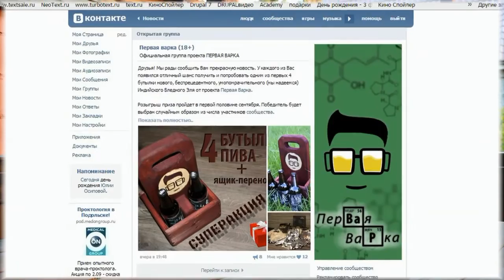Обзор IPA Cascadian BM от проекта Первая Варка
Я возложил на себя нелегкую ответственность провести первую дегустацию этого напитка. Все познается в сравнении. Так вот в сравнении с IPA#1 пиво вышло лучше. 1) Проблема газов наконец то устранена. Карбонизация прошла как надо. Холодное пиво я пить не люблю поэтому газы в самом напитке мне не показались колючими, что дает в полной мере насладиться вкусом и ароматом напитка. Пены получилось даже чуть больше чем надо. Но мы этого ведь и хотели, правда? 2) Критика по поводу чрезмерной горечи IPA#1 была воспринята, и как мне показалось в данном случае номинальные 75 IBU не получились. Я бы дал 60. Но это очень субъективная штука. В общем мне кажется вышло намного мягче по горечи. Аромат не яркий но ощущается, что это один хмель. 3) Каскад так же чувствуется в послевкусии. Сейчас, спустя час после дегустации, во рту все еще ощущается приятная цитрусовая нотка. В общем ставим Сашке за этот эль твердую пятерку. Надеюсь его фантазия не иссякнет и он придумает немало новых рецептов. Что касается Cascadian BM, его необходимо будет повторить, в обязательном порядке. Если перед нами встанет выбор какой IPA сварить еще раз из уже сваренных, я голосую за Cascadian BM.